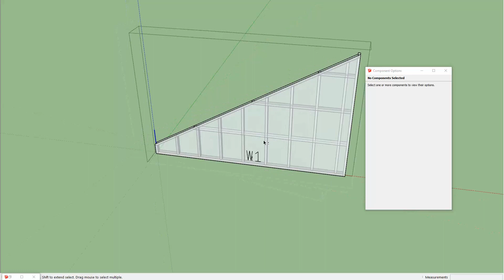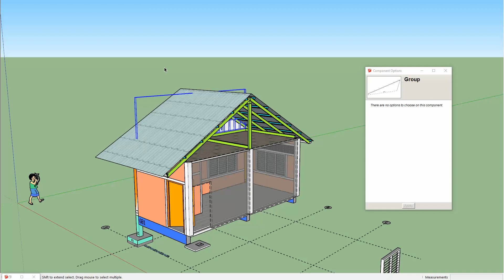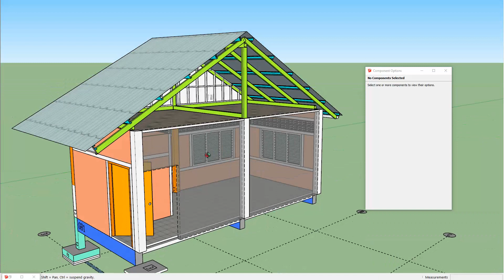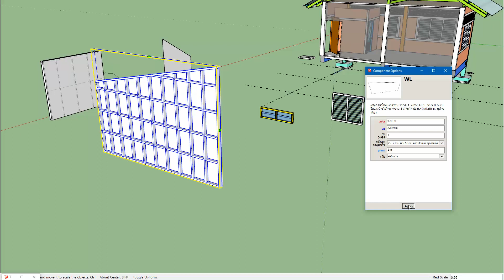ผนังกระเบื้องแผ่นเรียบ ด้วย Dynamic Component ใน SketchUp